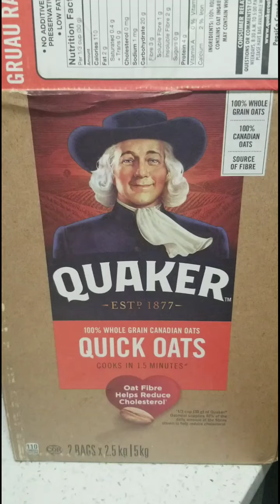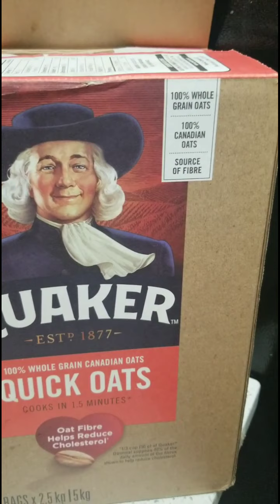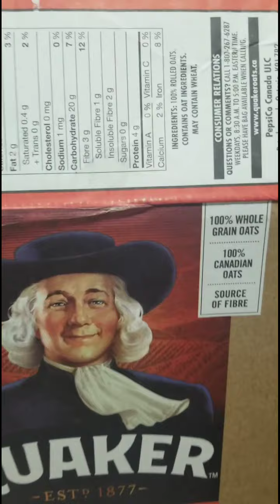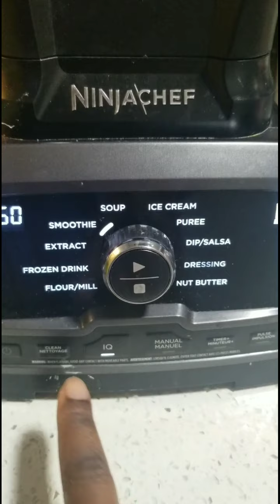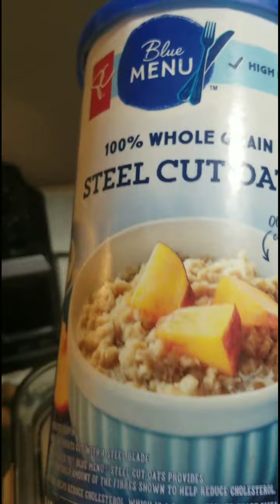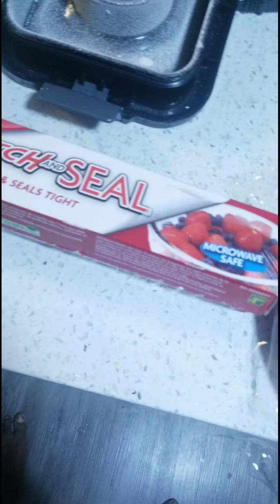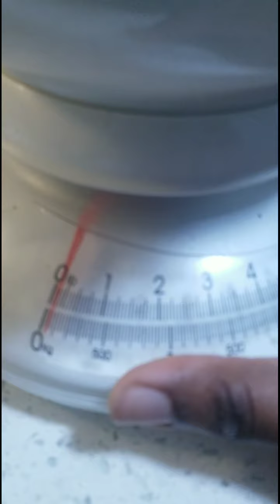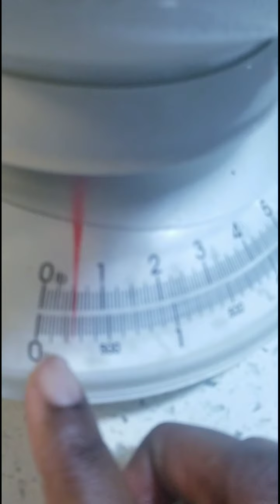How to make Oatmeal swallow from the scratch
This video explains how I make oats swallow from regular plain oats to the final meal.